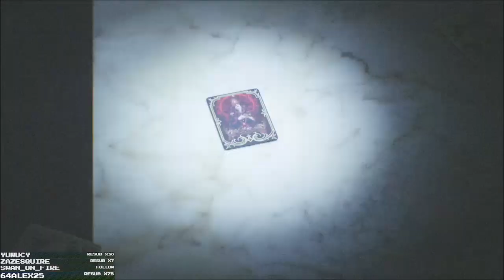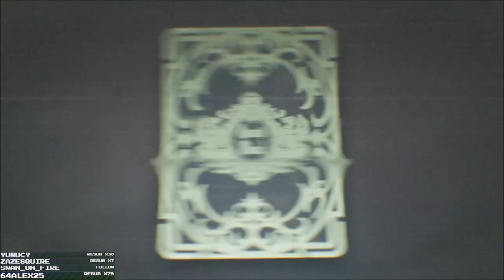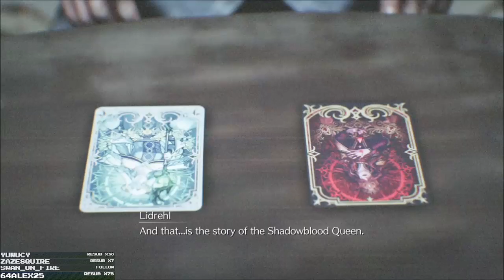Let's FIRST PLAY Final Fantasy VII: Rebirth - Part 132 - Children's... Card... Game?!?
Oh jeez... he wants. ME?!?!